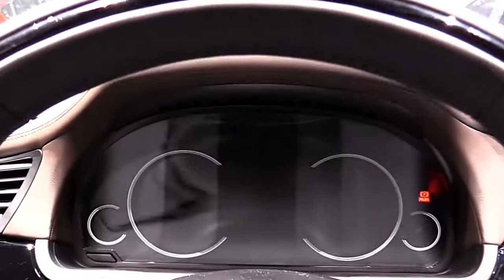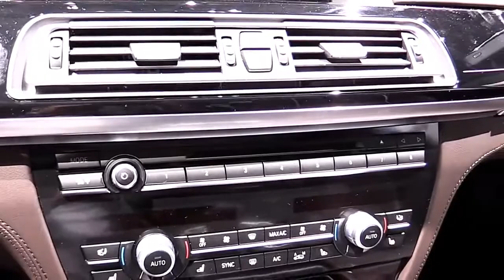2017 BMW 750Li xDrive White Limited Special First Impression Lookaround Review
2017 BMW 750Li xDrive White Limited Special First Impression Lookaround Review